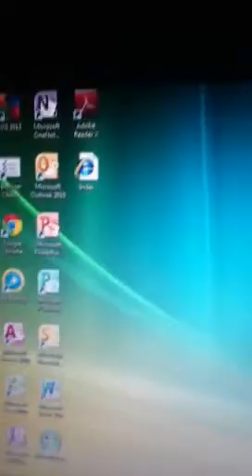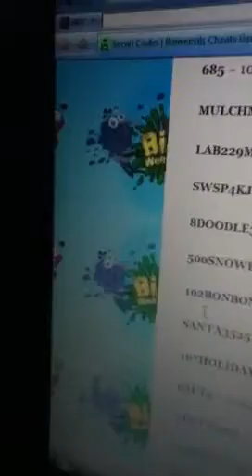Bin weevils codes